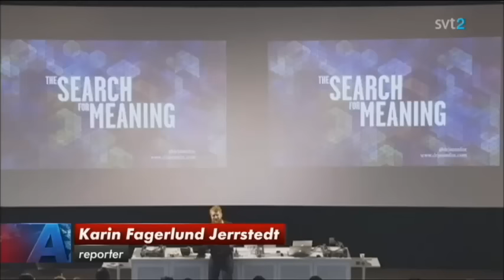Wass glömmer ofta bort att tacka nej...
Wass som skapade tackanej i Sverige glömmer av någon anledning väldigt ofta bort att tacka nej...